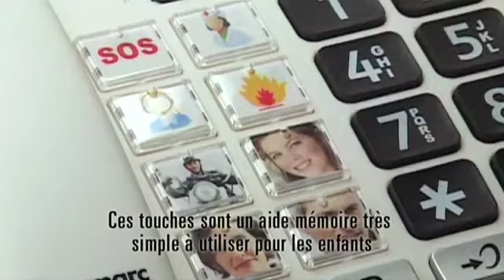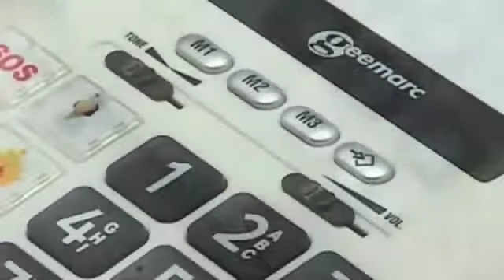Téléphone Geemarc Photophone 100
Téléphone amplifié à touche mémoire photo Photophone 100 de Geemarc Telecom à retrouver chez
Ce téléphone pour personnes âgées dispose de touche photo, de grosses touches, d'une forte sonnerie et permet d'augmenter le volume de réception et d'émission d'un appel.